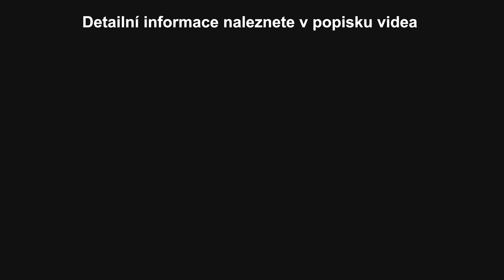Elektrokolo BULLS Sonic EVO AM1 - celoodpružené horské elektrokolo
Celoodpružené horské elektrokolo BULLS Sonic EVO AM1-Light Emerald Green  na 29″/27,5" kolech 🚴‍♂️💕

Doplňky, které si můžete pořídit k tomuto typu motoru jsou držák na telefon Smartphone GRIP

Dostupné velikosti baterie 500Wh, 625Wh, 750 Wh 🔋

Elektrokola BULLS si můžete vyzkoušet u nás v Mělníku, v největší kamenné prodejně v ČR. 🏆

📢 Bulls Sonic Evo AM1 je celoodpružené horské elektrokolo s  hliníkovým rámem, které je vybaveno středovým motorem Bosch Performance Line CX SMART System, baterií o kapacitě 750 Wh, řazením Shimano 1x11, a vzduchovou vidlicí. 🔍